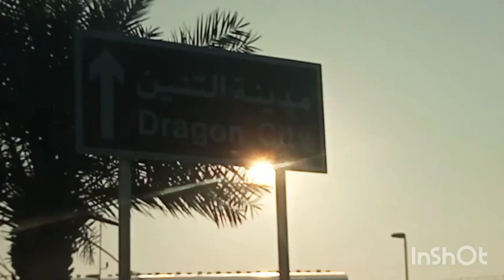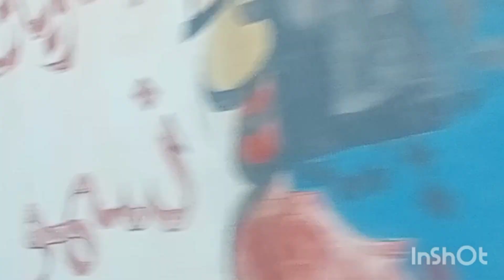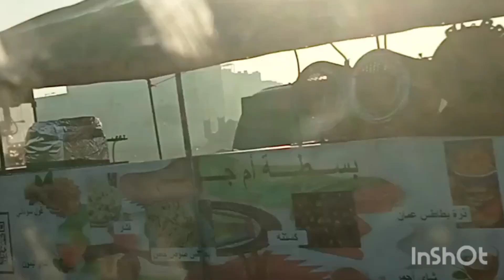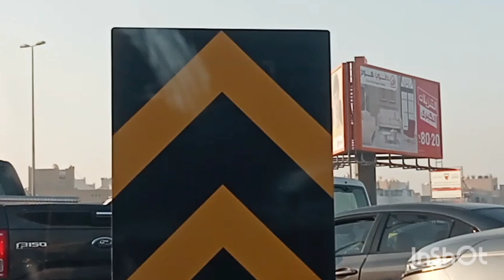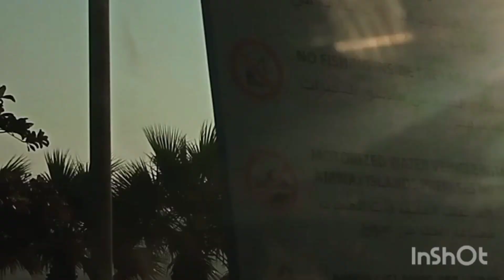Sunrise in Bahrain